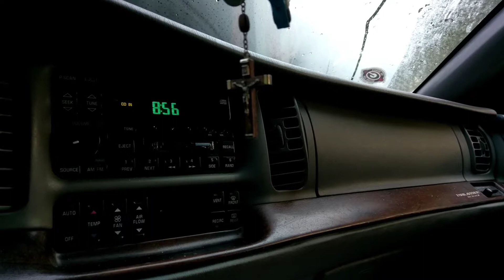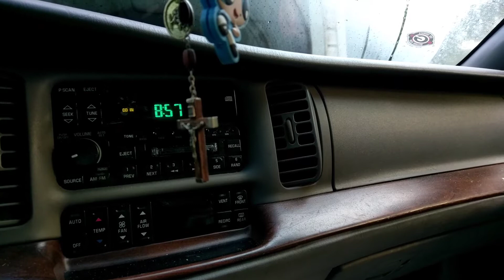Fruit Of Exhaltation-Car Poem #12